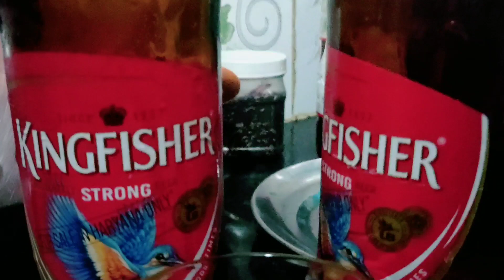My Niece's Birthday 🎂🎉||भांजी का जन्मदिन ||Phadilifestylevlogs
My niece's birthday! भांजी का जन्मदिन

dosto aj mere niece's ka birthday ta...

me gawn se uske brithday k liye dehli aaya ta .

Myniece'sbirthday!